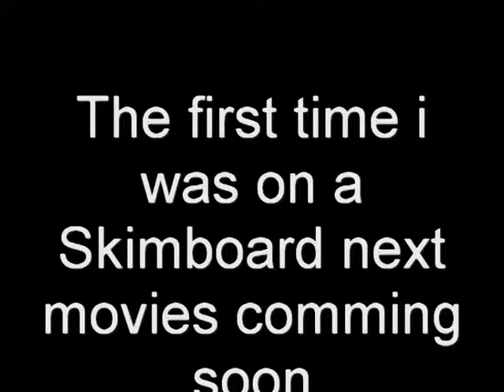Bungee Skimboarding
Bungee Skimming Skimboarding powered by FeelThePlanet BungeeSportSytem